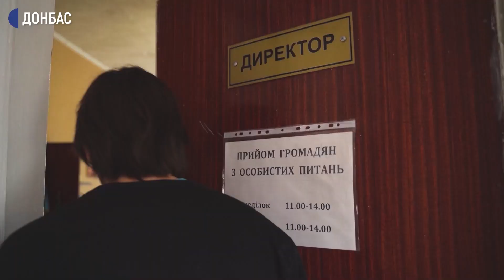Голоси Донбасу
На телеканалі UA: ДОНБАС та всіх регіональних телеканалах Суспільного 11 вересня о 19:00 🎬 прем’єра проєкту «Голоси Донбасу».
Це 12 історій дітей, які, попри війну, йдуть до мрій

🙂 Серію телепрограм виготовила команда Голоси дітей